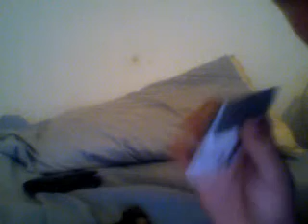n64 repair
people asked me how to clean the pins and the 4mb ram port.